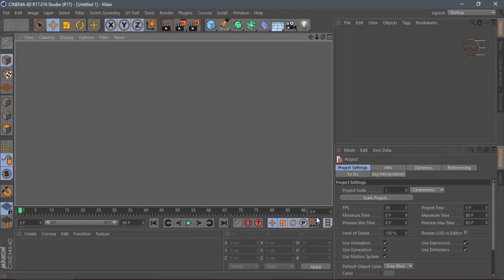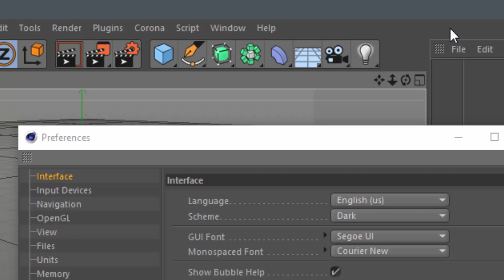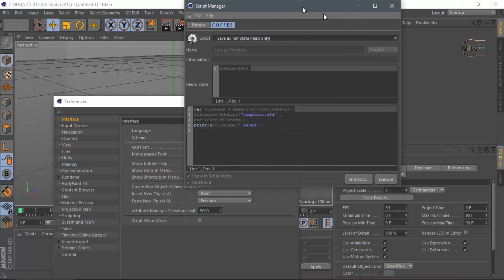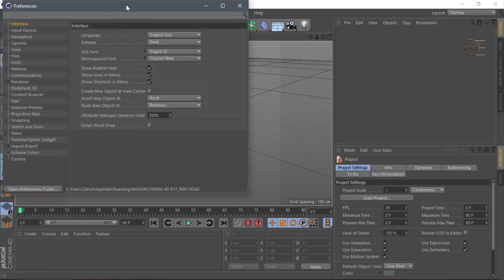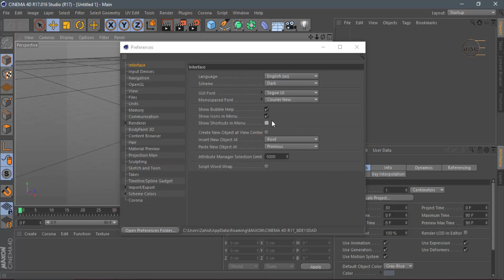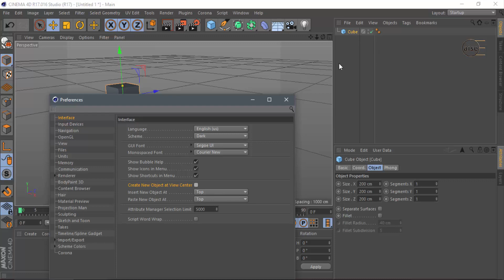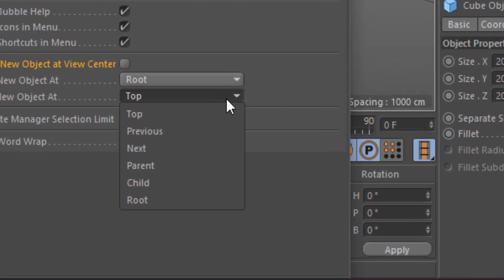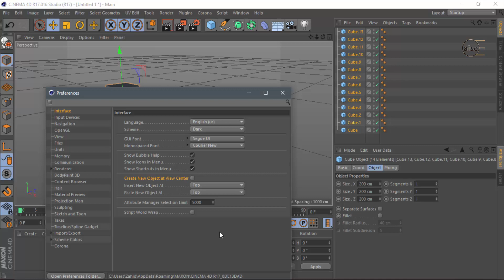Maxon cinema 4D R17 preferences interface settings - in Hindi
In this tutorial you’ll learn how to change cinema 4d preferences interface settings.Interface settings that will help you to adjust your settings.Like Language,GUI font,Scheme etc..